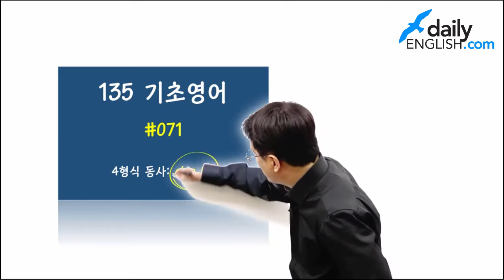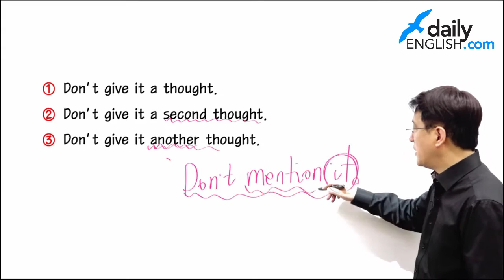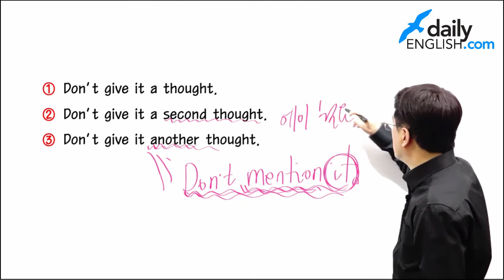135기초영어 #071 에이 뭘요.